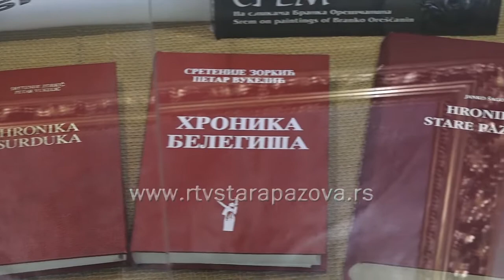Crtice iz najstarije prošlosti pazovačke opštine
Predavanje pod nazivom „Pazovačka opština – crtice iz najstarije prošlosti“ održano u staropazovačkoj Narodnoj biblioteci „Dositej Obradović“ u saradnji sa Turističkom organizacijom opštine Stara Pazova.